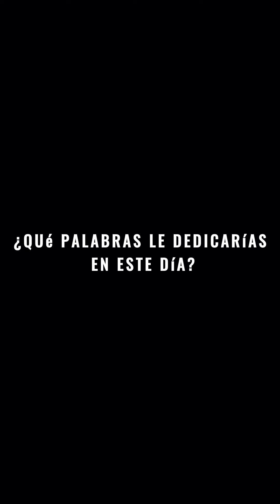¡𝗖𝗲𝗹𝗲𝗯𝗿𝗮𝗺𝗼𝘀 𝗲𝗹 𝗗𝗶́𝗮 𝗱𝗲 𝗹𝗮 𝗠𝘂𝗷𝗲𝗿 𝗕𝗼𝗹𝗶𝘃𝗶𝗮𝗻𝗮!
Hoy, rendimos un profundo homenaje a la fortaleza y la diversidad de las mujeres bolivianas. Nos unimos en un hermoso coro de voces que reflejan nuestra esencia y el poder que llevamos dentro.
Este mensaje es un abrazo para cada una de ustedes, invitándolas a celebrar su identidad y a reconocer el impacto valioso que tienen.
¡𝗙𝗲𝗹𝗶𝘇 𝗗𝗶́𝗮!